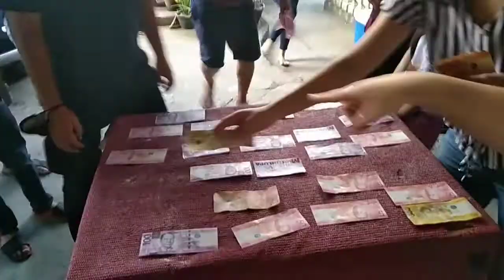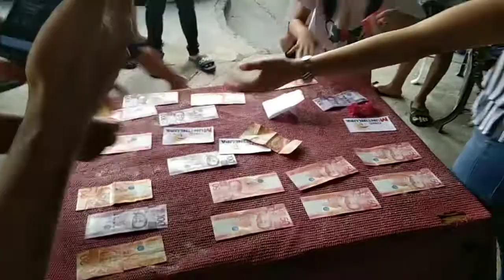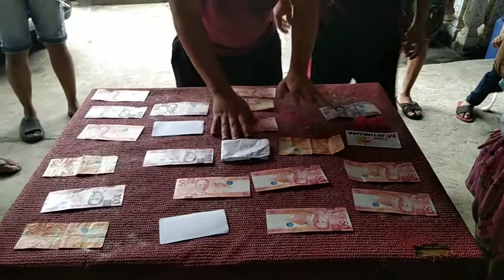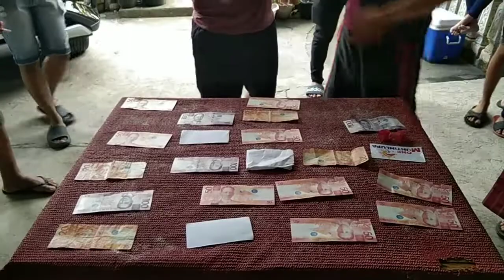MONEY TABLE CHALLENGE PART 2|JENSKY vlog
Ang saya pagsama sama..